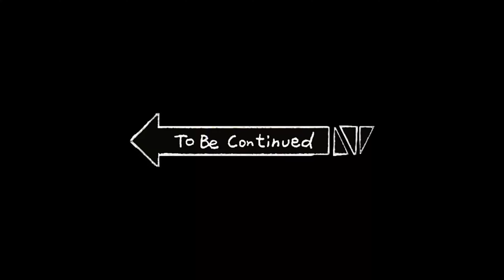GTA 5 Sixty-five Mission| GTA 5 Eye in the sky mission| GTA 5 Episode 65